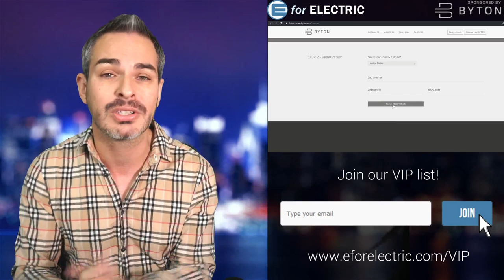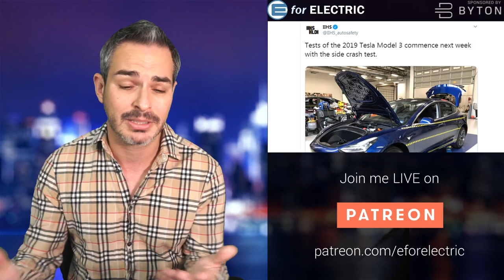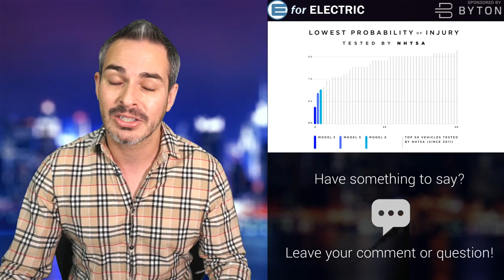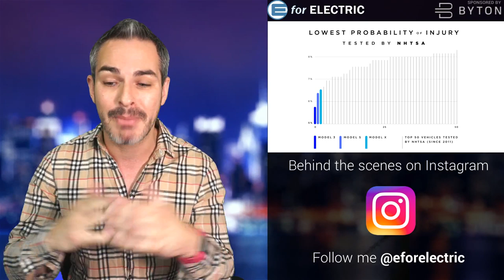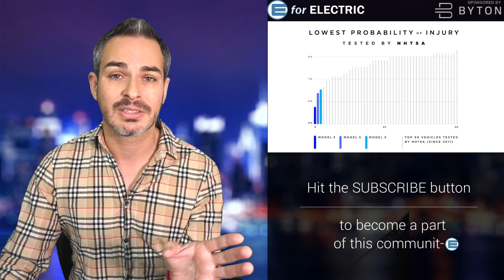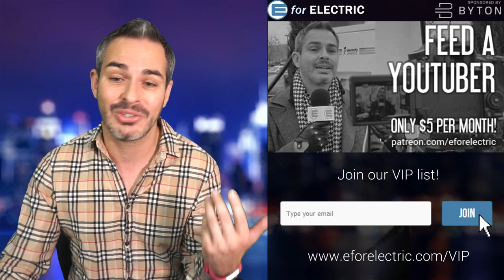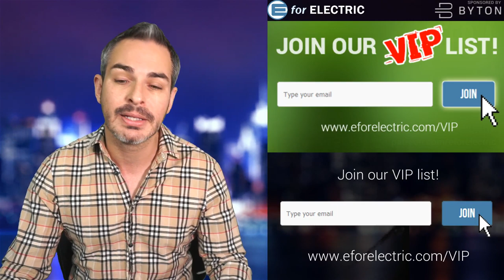Audi e-tron Tops Tesla with an Unfair Advantage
Audi e-tron is the safest electric car in 2019 according to Insurance Institute of Highway Safety ( IIHS ) beating out Tesla Model X, Model 3 and Model S but was this a fair fight? Let's talk about it as I take your questions and comments during the LIVE stream!